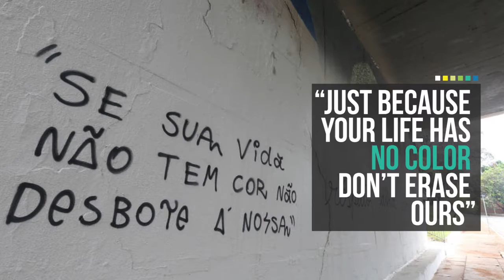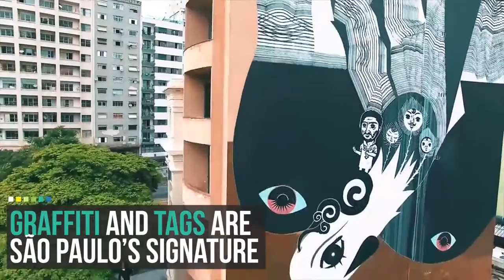São Paulo's mayor declared war on graffiti.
São Paulo’s new mayor started painting over the city’s vibrant street art as part of his campaign to make the city “beautiful" again.